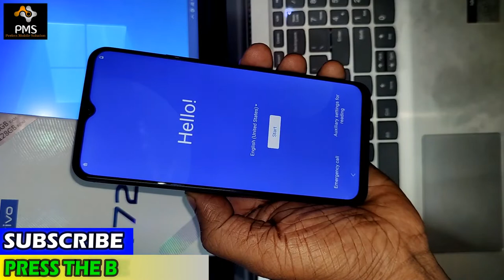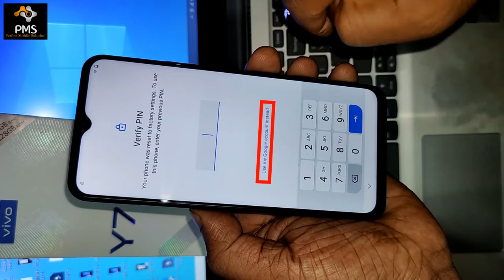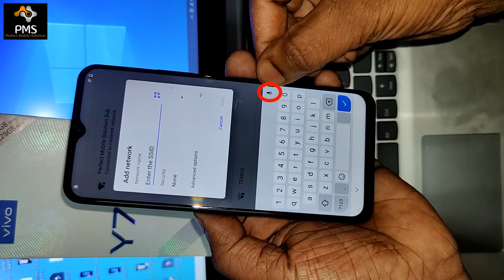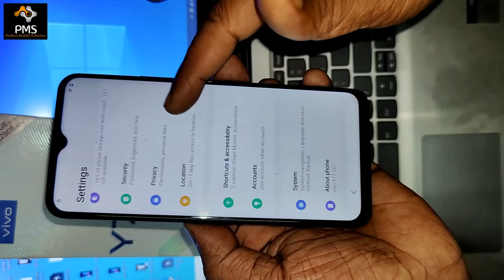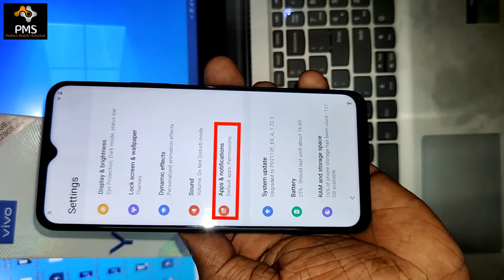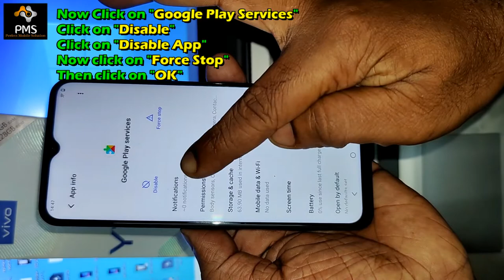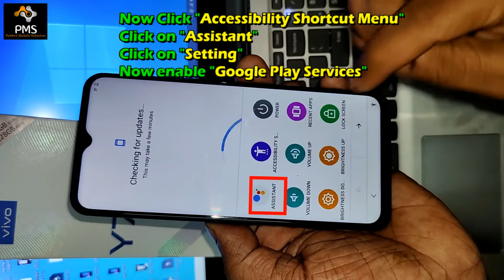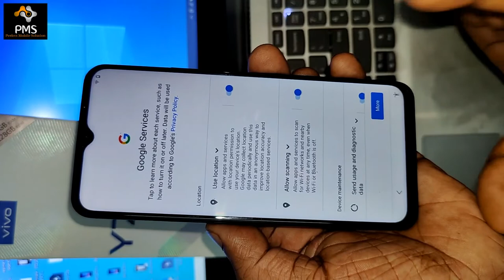VIVO Y72 5G FRP Bypass New Security Update ll Google Account Bypass Without PC 100% Free New Trick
Friends, in this video of today, I have told you the latest way to remove frp lock or Google account lock of VIVO Y72 5G (v2060). After watching my video, you will be able to easily remove the Google Account lock or frp lock of your VIVO Y72 5G (v2060). I hope you guys will like my video very much and will be helpful for you.

Doston aaj ke is video me mai aapko VIVO Y72 5G (v2060) ka frp lock yani google account lock remove karne ka sabse latest tarika bataya hun. Meri video dekhne ke bad aap bahut aasani se apne VIVO Y72 5G (v2060) ka google account lock yani frp lock remove kar payenge. Mujhe umeed hai doston meri video aapko bahut pasand aayegi aur aapke liye helpful hogi.

vivo y72 5g frp bypass setting not open,
vivo y72 5g frp bypass google play services not disable,
vivo y72 5g android setup not disable,
vivo y72 5g android setup not force stop,
vivo y72 5g google play services not force stop,
vivo y72 5g frp lock remove android 11 update,
how to break vivo y72 5g frp lock,
vivo y72 5g android 11 ka frp bypass kaise kare,
vivo y72 5g ka frp lock kaise tode,
how to break frp lock vivo y72 5g v2060,
vivo y72 5g ka frp lock kaise hataye,
how to remove frp lock vivo y72 5g android 11,
vivo y72 5g frp bypass using miracle,
vivo y72 5g v2060 ka google account lock kaise tode,
vivo y72 5g android 11 frp bypass new method 2021,
how to bypass frp lock vivo y72 5g v2060,
vivo y72 5g frp bypass using unlock tool,
vivo y72 5g google account bypass miracle,
how to bypass frp lock vivo y72 5g,
how to break vivo y72 5g frp lock android 11,
vivo y72 5g frp bypass without pc,
vivo y72 5g frp bypass without any box,
vivo y72 5g v2060 frp unlock android 11,
vivo y72 5g v2060 ka google lock kaise tode,
vivo y72 5g frp unlock 2021 method,
vivo y72 5g google account lock remove,
vivo y72 5g google account lock remove without pc,
how to remove google account lock vivo y72 5g without pc,
vivo y72 5g google account bypass android 11 update,
vivo mobile ka google account lock kaise tode,
v appstore not showing solution,
vivo google play services not open,
how to bypass google account vivo y72 5g,
vivo y72 5g v2060 ka google account lock kaise bypass kare,
vivo y72 5g v2060 frp bypass without installing any android app,
how to bypass google account lock vivo y72 5g,
vivo google play services not disable,
vivo y72 5g ka google account lock kaise tode,
how to remove google account lock vivo y72 5g,
vivo android setup not working,
how to bypass frp lock vivo y72 5g android 11 update,
vivo google play services not force stop,
vivo y72 5g frp bypass 2021 method,
how to break google account lock vivo y72 5g,
vivo y72 5g ka google account lock kaise hataye,
how to bypass google account lock vivo y72 5g android 11,
vivo y72 5g v2060 google account bypass android 11,
vivo setting app not open,
vivo android setup not disable,
vivo android setup not force stop,
vivo y72 5g frp bypass latest method,
vivo android setup not open,